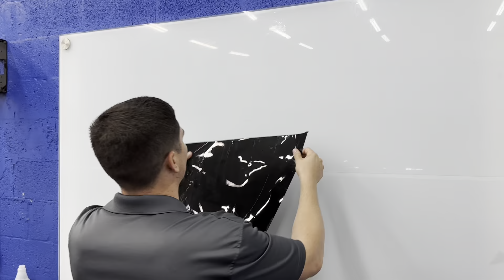How To Tint A Window (In Less Than 10 Minutes) - DIY Hand Cut Window Tint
Welcome to JMG Tint & Wraps!

In today's video, we’re demonstrating how to hand cut a window tint for a Tesla Model Y in under 10 minutes. Whether you're a DIY enthusiast or a professional looking to refine your skills, this tutorial will guide you through our efficient and precise cutting techniques. 📐

Don’t forget to check out our Instagram/TikTok for more tinting tips and updates

0:00 Prepping the window
0:24 Laying the film
1:56 Cutting the edges
4:37 Final trims
6:50 Heat shrink
7:25 Installation